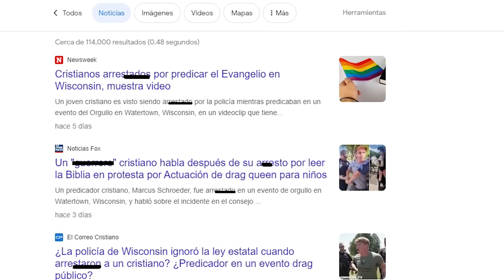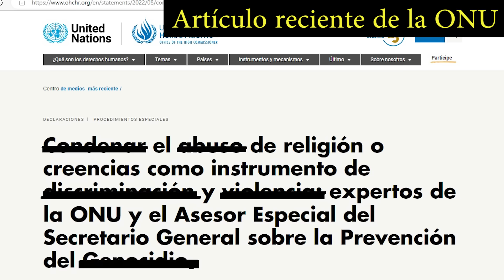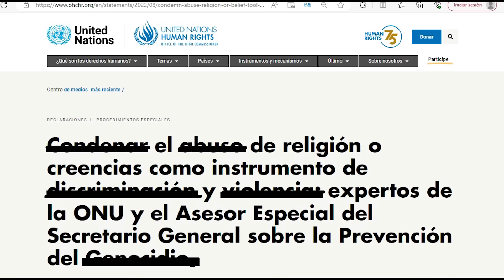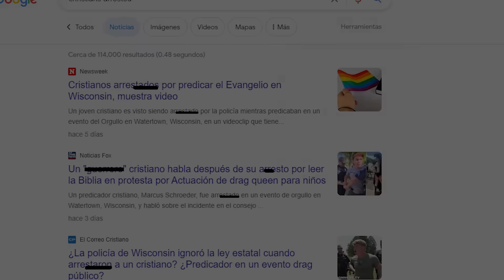⚠️SI TIENES FAMILIARES CRISTIANOS MUÉSTRALES ESTO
SERÁ Mejor compartir esto

UFOS, PARAFANTÁSTICO, DROSS, NOTICIAS OCULTAS X, MUNDODKBZ, PARANORMAL, OCULTO

Tema sobre la inteligencias artificiales, cuanto dinero y ganancias dejarán las inversiones en estas inteligencias?